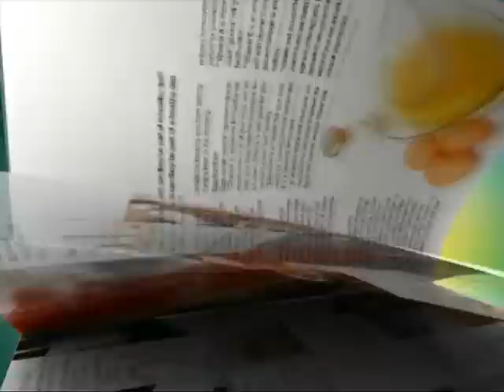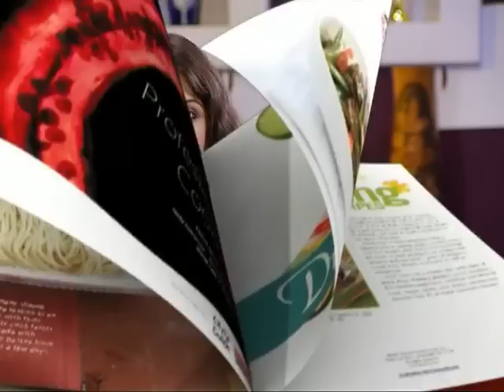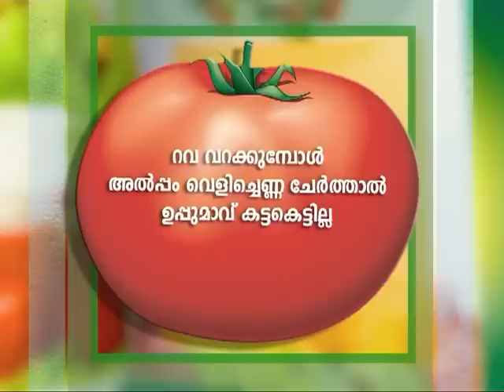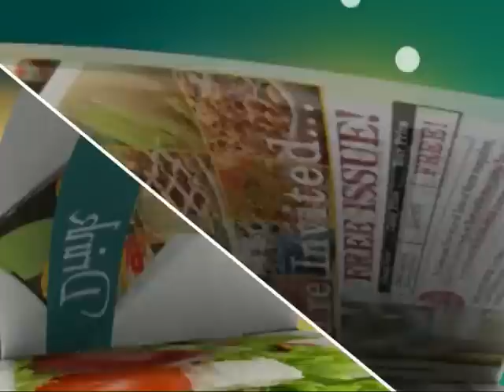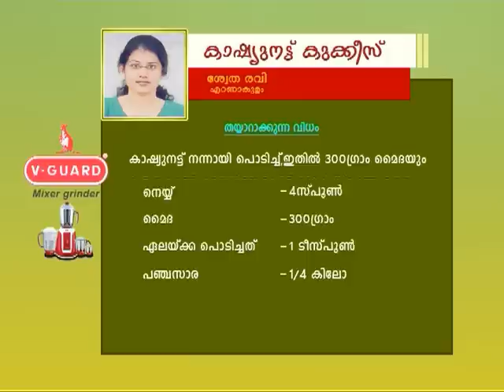Taste Time - Gothambu Rava Payasam Special 07-03-14